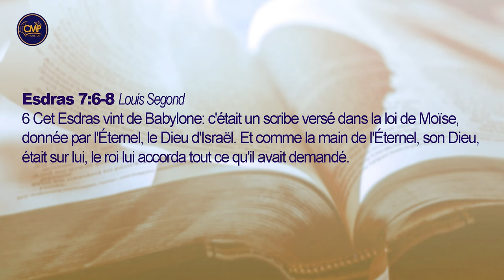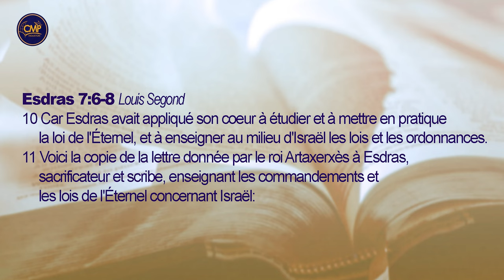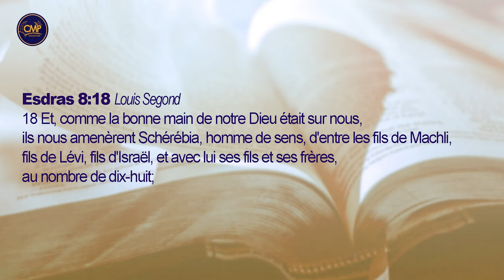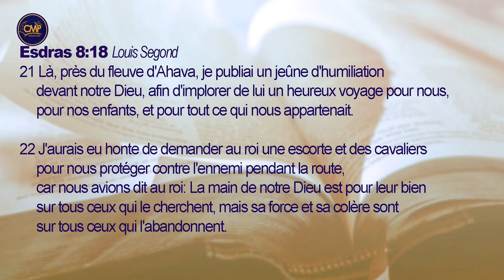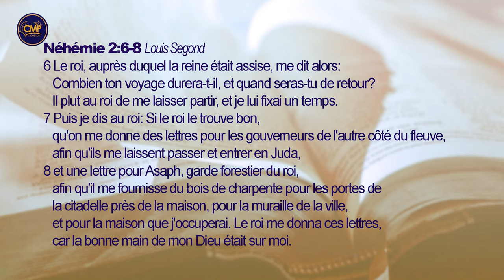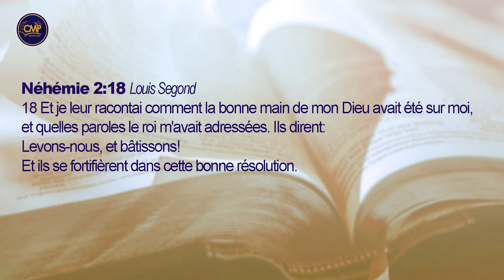COMPRENDRE ET SAISIR LE SENS DE LA MAIN DE L'ETERNEL "ROLAND DALO"